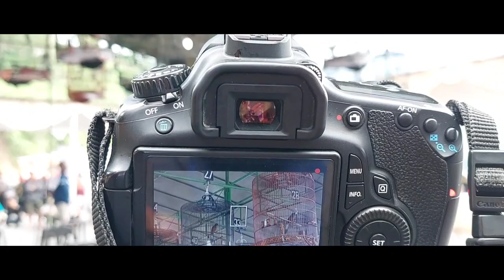JAWARA KELAS UTAMA! Materi Lagunya Sadis || Jebolan BG Mastering Yogyakarta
Paruh Sakti milik H.Fajar dari Primadona SF berhasil menjadi kampiun kelas utama 550k Piala Wisata Guci, Minggu 23 Oktober 2022.

Burung jebolan Bintang Gading (BG) mastering yang dimotori H.Ari dari Yogykarta berhasil menyabet juara 1,2,2 salah satunya menjadi kampiun kelas utamanya.

Cuaca dingin menusuk tulang, tak membuat Paruh Sakti kendor. Gaya tarungnya yang beringas ditunjang materi lagu bervariasi menjadi senjata ampuh dalam menghempaskan lawan-lawannya.